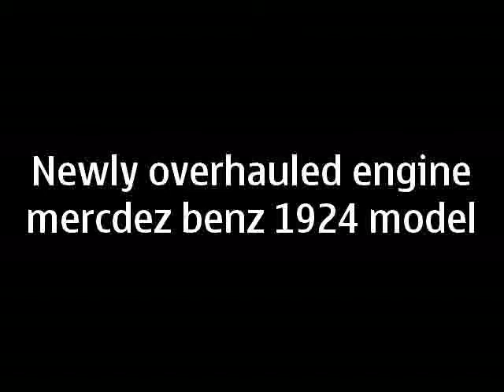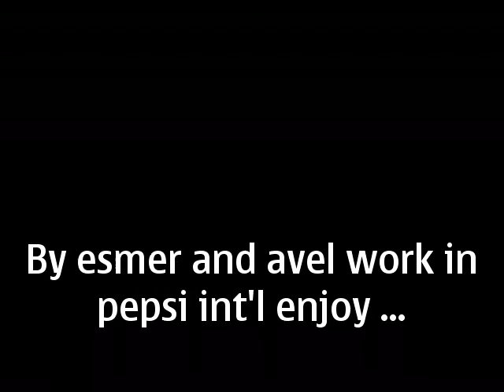newly overhauled engine mercedez benz 1924 model with esmer and avel